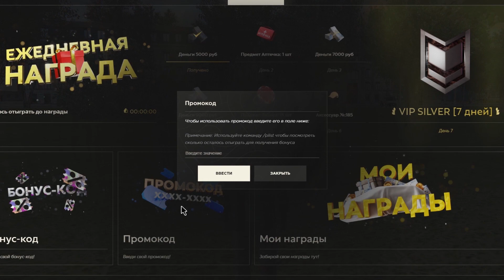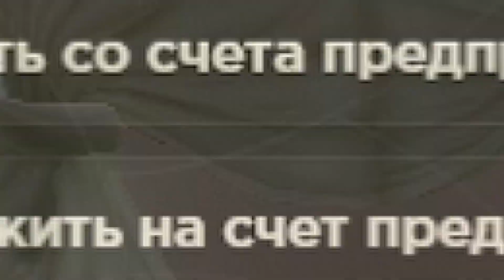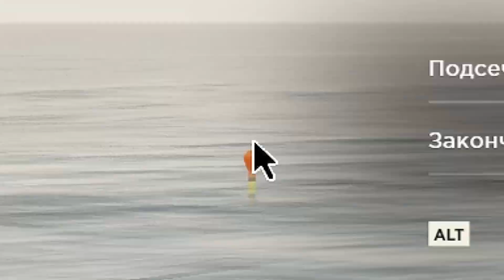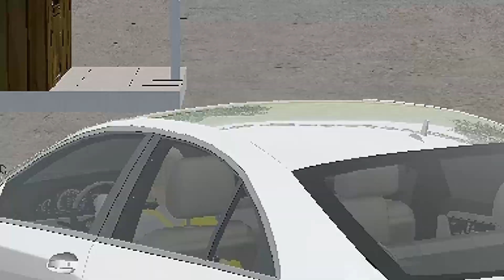🇷🇺ПУТЬ БОМЖА на HASSLE MOBILE #17! 😳3 ЛВЛ РЫБАКА ИМБА на РАДМИР РП!?🔥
🔽Играю на сервере под номером 14 вместе со мной

🔽НОВЫЙ КАНАЛ!

🔽Мой сервер: Hassle Online (14)

🔽Мой телефон: POCO X3 PRO
🔽Микрофон: HyperX Outcast
🔽Вебка: Logitech c922 pro stream